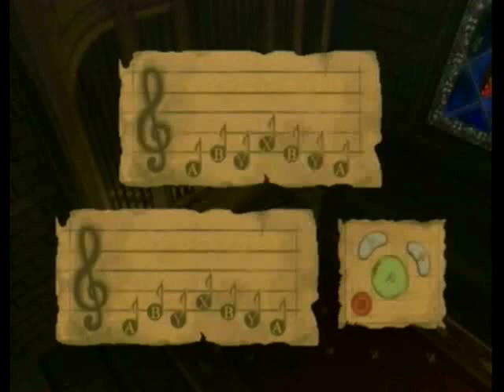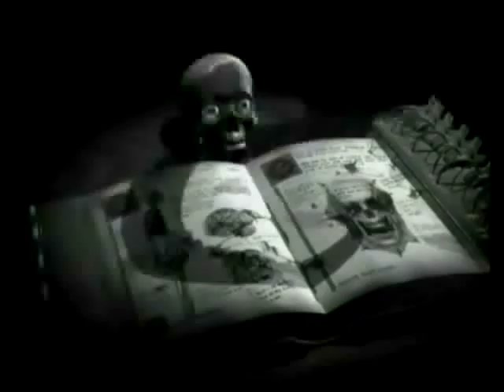Let's Play Eternal Darkness 036: Organ of DOOM...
We find a 700 year old friend. Also, when did Luther learn to play the organ?